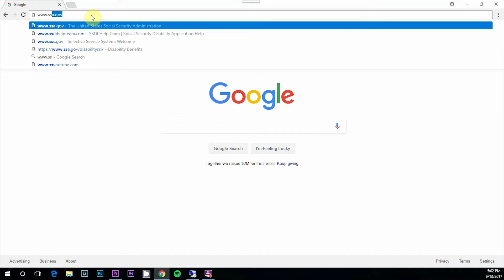Social Security Disability Insurance Process